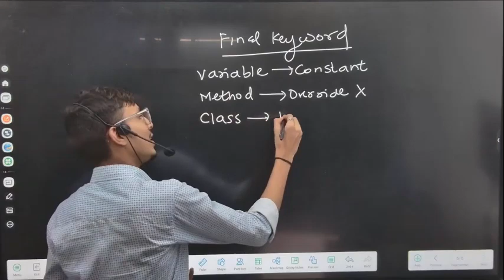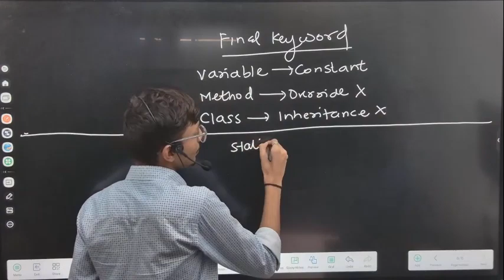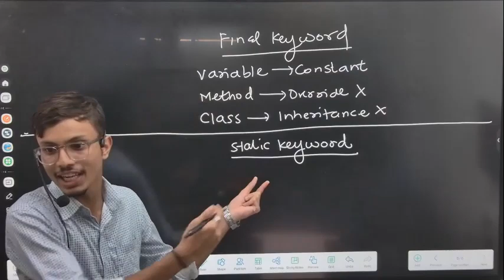Final & Static Keyword | MSBTE SEM -5 Advanced Java Programming | FOR IT / CO / AIML | TY DIPLOMA